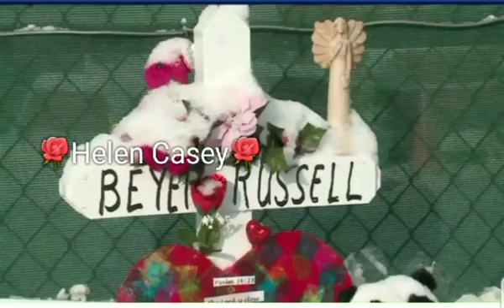Aurora business opens doors to employees after fatal shooting 😐